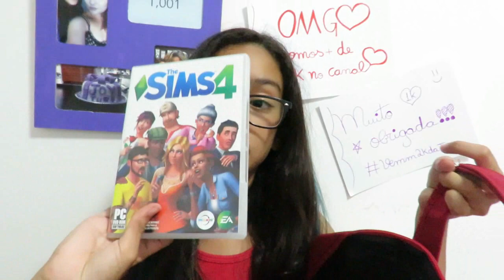Comprinhas da viagem - Foz, Paraguai e Argentina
Oi gente! Sério, desculpa mesmo por ter ficado 1 semana sem postar aqui no canal, mas é porque o editor deu problema, e quando eu postei, o vídeo ficou com algumas partes pretas!!!
Mas enfim, espero de coração que vocês tenham gostado desse vídeo! E se você é novo no canal e ainda não sabe que está rolando sorteio aqui no canal, entra nesse link, cumpra as regras e divulgue bastante o canal para os seus amigos, familiares etc...Para quando chegarmos aos 1500 inscritos, sair o resultado do sorteio!!!

Snap: HeyJoyTube
Beijo!!! E até o próximo vídeo, tchau!!!